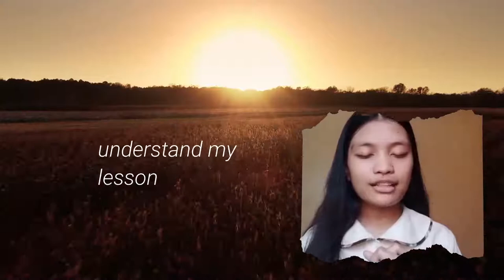Amparo High School Student Prayer